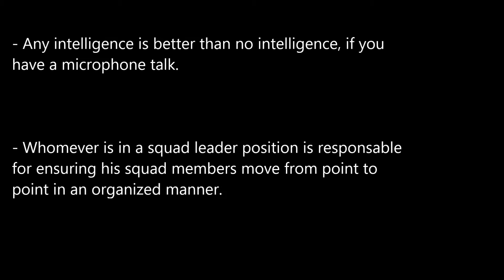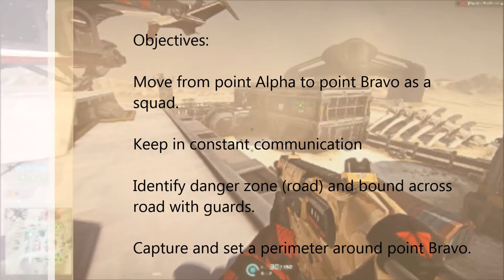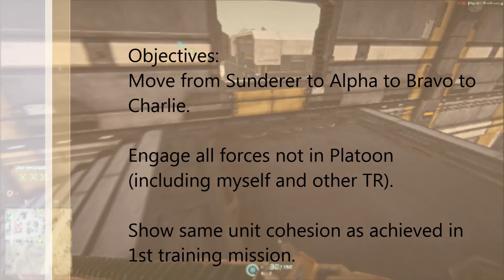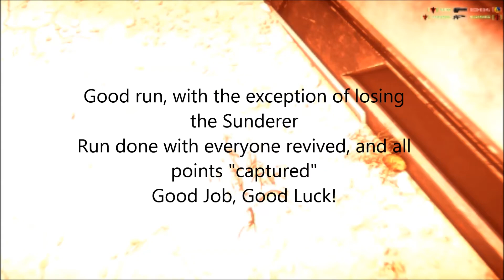The United Front Infantry Training Video I